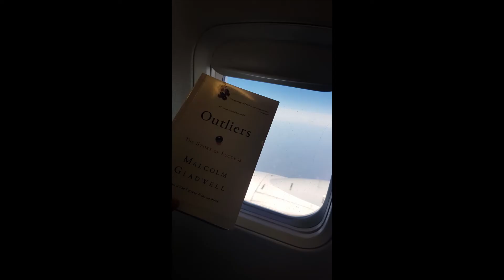Keukenhof Tulip Festival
Голланд улсын нийслэл Амстердамаас ойрхон байдаг Lisse хотод  зочилсон тэмдэглэл. Энэ хотод жил болгон 3 сараас 5 сарын хооронд олон төрлийн цэцгийн үзэсгэлэн болдог байна.

I have visited Lisse, Netherland to see Tulip festival which takes place between March and May.